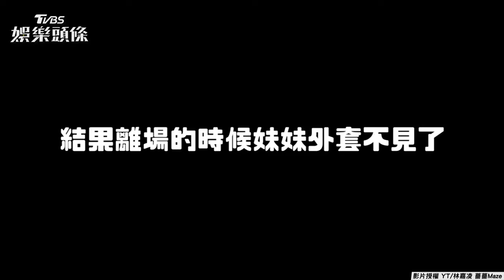薔薔上海衝夜店爆意外！薔妹秀新女友：她追我的｜TVBS新聞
影片授權：林嘉凌 薔薔Maze